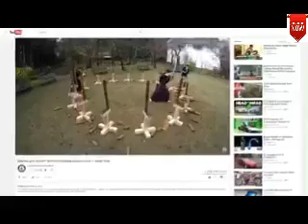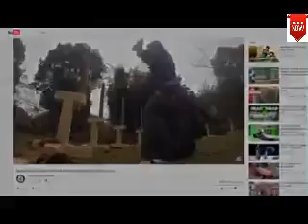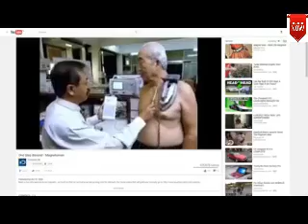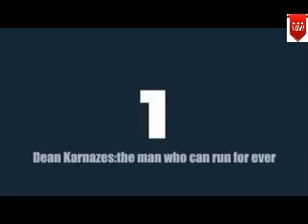5 People With Superpowers Caught On Tape [Part 2]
5 People With Superpowers Caught On Tape
From a real life superman to a teleporter in India, here are 5 People with Superpowers Caught on Tape

I know a lot of these aren't real but it's really cool to think about a world where humans have superpowers. These videos can still be very entertaining to watch that's why I made this.